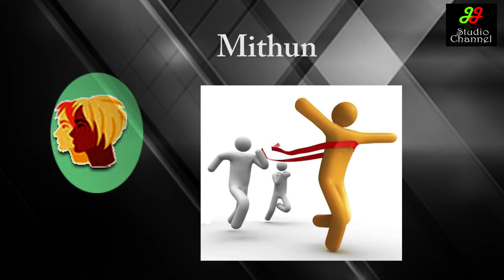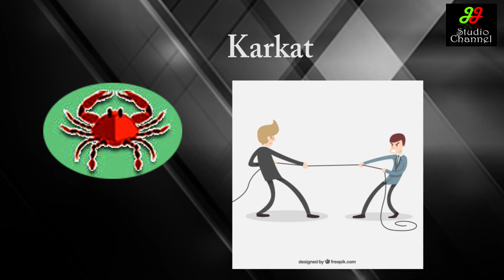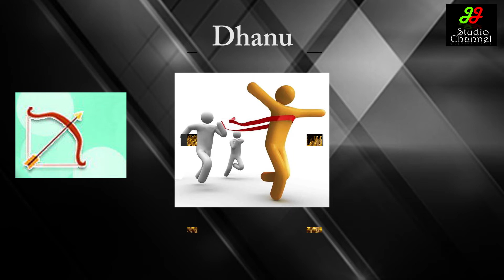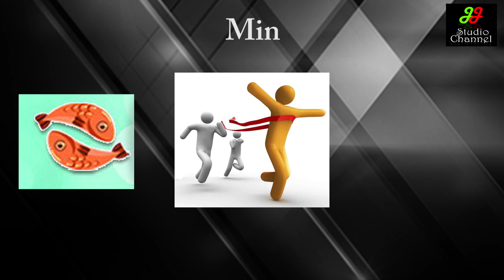ngashigi Rashi phal 29 March Friday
Hello,
I am JJ studio channel operator( JEMSON) Welcome to our entertainment youtube  channel.